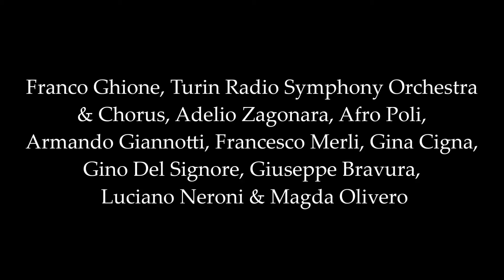Turandot : Act 2: In questra reggia, or son mill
Franco Ghione, Turin Radio Symphony Orchestra & Chorus, Adelio Zagonara, Afro Poli, Armando Giannotti, Francesco Merli, Gina Cigna, Gino Del Signore, Giuseppe Bravura, Luciano Neroni & Magda Olivero
Giacomo Puccini - Turandot [1938], Vol. 2

Buylinks

Tracklist

1.Act 2: In Questra Reggia, or Son Mill - Franco Ghione, Turin Radio Symphony Orchestra & Chorus, Adelio Zagonara, Afro Poli, Armando Giannotti, Francesco Merli, Gina Cigna, Gino Del Signore, Giuseppe Bravura, Luciano Neroni & Magda Olivero
2.Act 2: Straniero, Ascolta - Franco Ghione, Turin Radio Symphony Orchestra & Chorus, Adelio Zagonara, Afro Poli, Armando Giannotti, Francesco Merli, Gina Cigna, Gino Del Signore, Giuseppe Bravura, Luciano Neroni & Magda Olivero
3.Act 2: Figlio del Cielo! Padre Augusto! - Franco Ghione, Turin Radio Symphony Orchestra & Chorus, Adelio Zagonara, Afro Poli, Armando Giannotti, Francesco Merli, Gina Cigna, Gino Del Signore, Giuseppe Bravura, Luciano Neroni & Magda Olivero
4.Act 2: Tre Enigmi - Franco Ghione, Turin Radio Symphony Orchestra & Chorus, Adelio Zagonara, Afro Poli, Armando Giannotti, Francesco Merli, Gina Cigna, Gino Del Signore, Giuseppe Bravura, Luciano Neroni & Magda Olivero
5.Act 3: Cosi Commanda Turandot - Franco Ghione, Turin Radio Symphony Orchestra & Chorus, Adelio Zagonara, Afro Poli, Armando Giannotti, Francesco Merli, Gina Cigna, Gino Del Signore, Giuseppe Bravura, Luciano Neroni & Magda Olivero
6.Act 3: Nessun Dorma - Franco Ghione, Turin Radio Symphony Orchestra & Chorus, Adelio Zagonara, Afro Poli, Armando Giannotti, Francesco Merli, Gina Cigna, Gino Del Signore, Giuseppe Bravura, Luciano Neroni & Magda Olivero
7.Act 3: Tu Che Guardi Le Stelle, Abbassa Gli Occhi - Franco Ghione, Turin Radio Symphony Orchestra & Chorus, Adelio Zagonara, Afro Poli, Armando Giannotti, Francesco Merli, Gina Cigna, Gino Del Signore, Giuseppe Bravura, Luciano Neroni & Magda Olivero
8.Act 3: Principessa Divin - Franco Ghione, Turin Radio Symphony Orchestra & Chorus, Adelio Zagonara, Afro Poli, Armando Giannotti, Francesco Merli, Gina Cigna, Gino Del Signore, Giuseppe Bravura, Luciano Neroni & Magda Olivero
9.Act 3: Che Pose Tanta Forze Nel Tuo Cuor - Franco Ghione, Turin Radio Symphony Orchestra & Chorus, Adelio Zagonara, Afro Poli, Armando Giannotti, Francesco Merli, Gina Cigna, Gino Del Signore, Giuseppe Bravura, Luciano Neroni & Magda Olivero
10.Act 3: Tu Che Di Gel Sei Cint - Franco Ghione, Turin Radio Symphony Orchestra & Chorus, Adelio Zagonara, Afro Poli, Armando Giannotti, Francesco Merli, Gina Cigna, Gino Del Signore, Giuseppe Bravura, Luciano Neroni & Magda Olivero
11.Act 3: Liu! Liu! Sorgi! - Franco Ghione, Turin Radio Symphony Orchestra & Chorus, Adelio Zagonara, Afro Poli, Armando Giannotti, Francesco Merli, Gina Cigna, Gino Del Signore, Giuseppe Bravura, Luciano Neroni & Magda Olivero
12.Act 3: Principessa Di Morte! - Franco Ghione, Turin Radio Symphony Orchestra & Chorus, Adelio Zagonara, Afro Poli, Armando Giannotti, Francesco Merli, Gina Cigna, Gino Del Signore, Giuseppe Bravura, Luciano Neroni & Magda Olivero
13.Act 3: Che e Mai Di Me - Franco Ghione, Turin Radio Symphony Orchestra & Chorus, Adelio Zagonara, Afro Poli, Armando Giannotti, Francesco Merli, Gina Cigna, Gino Del Signore, Giuseppe Bravura, Luciano Neroni & Magda Olivero
14.Act 3: Diecimila Anni Al Nostro Imperatore! - Franco Ghione, Turin Radio Symphony